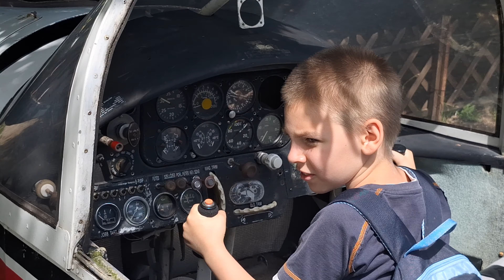Budapest, Pestszentlőrinc, Gyereknapi Ráadas a Bókay kertben 2024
Óriáskerék, Repülők, Népi játékok, Ugrálóvár, Koncertek, Dodgem. @arpadlehmann